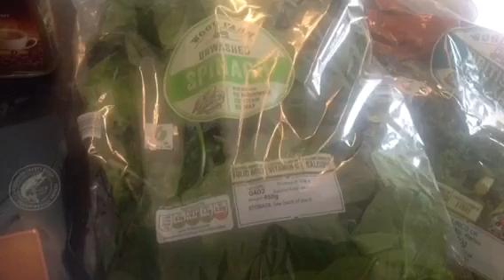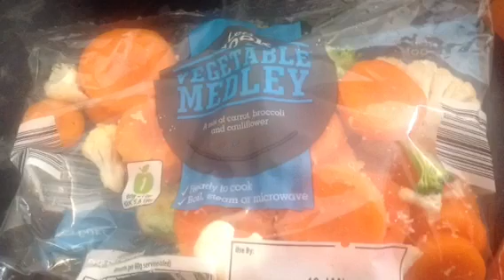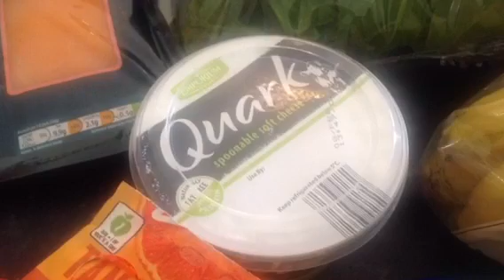Quick Aldi slimming world shopping haul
Hey all. Here's a few bits I picked up today from Aldi. Hopefully you'll get a few ideas xx